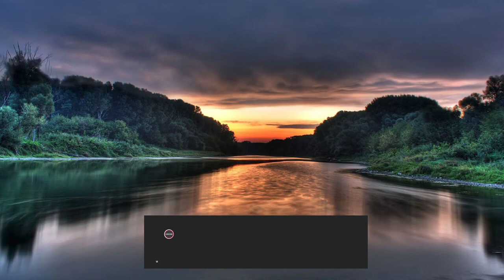Jab Koi Baat Bigad Jaye / No Copyright Hindi Song / Hindi No Copyright Song /No Copyright Song Hindi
Licensee :
YOU'RE FREE TO USE THIS SONG IN ANY OF YOUR VIDEOS BUT YOU MUST INCLUDE THE THIS VIDEO'S LINK IN YOUR DESCRIPTION

When you are using this song, we simply ask that you put this in your description.